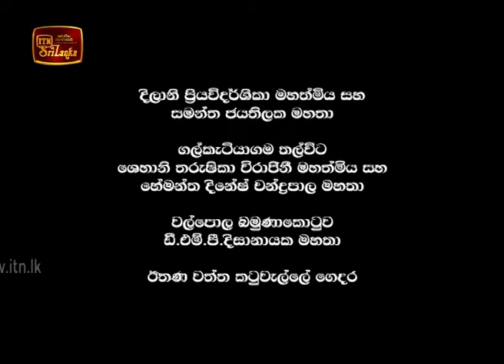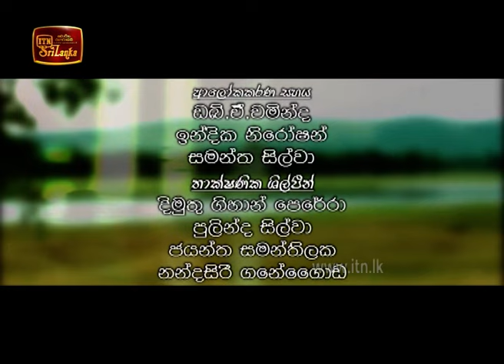Maddahana | Episode 01 - (2020-05-11) | ITN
Maddahana | Episode 01